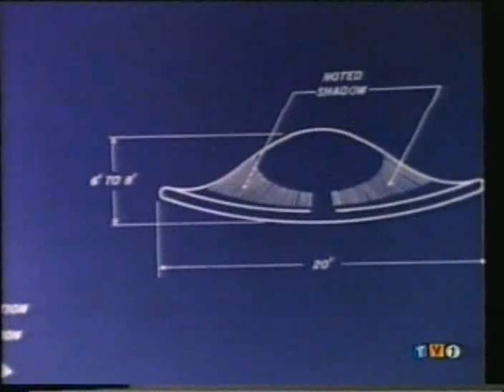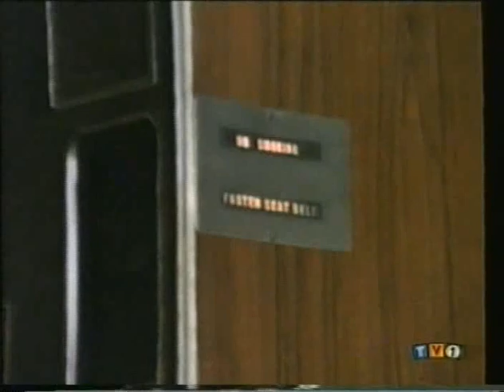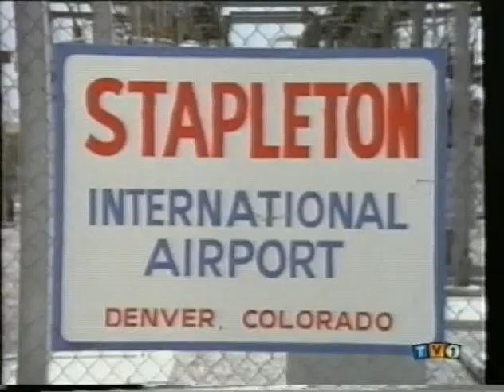Project UFO - The Medicine Bow Incident (4005) - Part 1 of 6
Capt. Ed Mason and co-pilot Brad Everett are flying Mid-America Flight 54, twenty miles north of Laramie, Wyoming, when a UFO passes over their plane.

The boomerang-shaped vehicle hovers several miles in front of them, turns and approaches them head on, then chases the commercial airliner.

Meanwhile, Gus Shaftner is running for a local political office in Medicine Bow, Wyoming, and he claims the Air Force is covering up the fact that he was attacked by aliens while a passenger aboard a UFO.